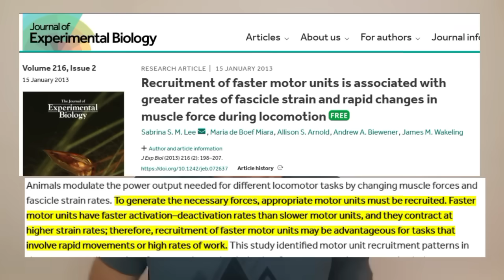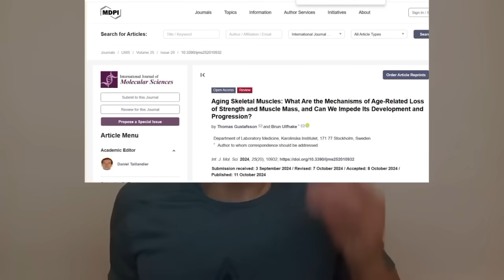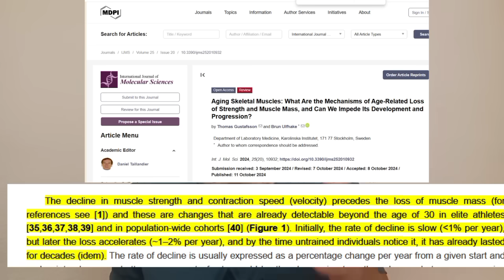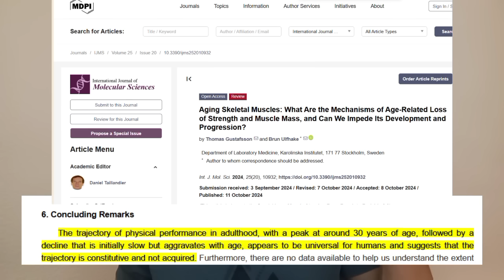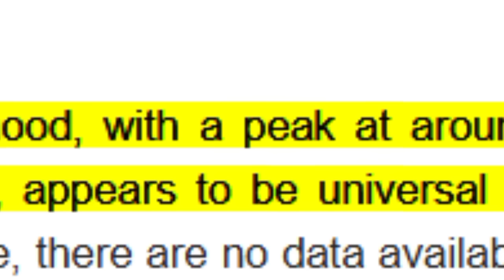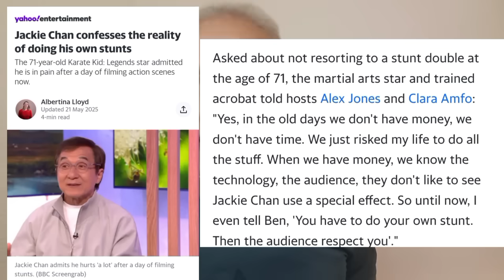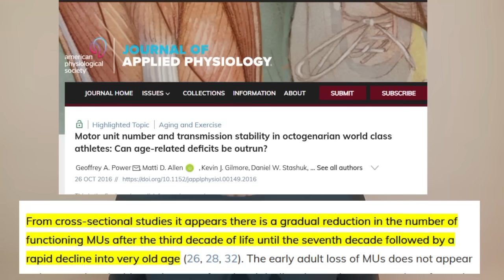Fast-Twitch Fantasy: Why Sports Can’t Stop Aging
Millions play sports. Millions slow down anyway.

In this video, I break the delusion: no sport — not martial arts, jump rope, tennis, or soccer, etc.—will save your motor units. You start losing fast motor units in your third decade of life. It’s universal. It’s inevitable.

The only way to fight it? Chaos. Multidirectional training. Neuromuscular reactivation.

— I Am Longevity

References:

- Aging Skeletal Muscles: What Are the Mechanisms of Age-Related Loss of Strength and Muscle Mass, and Can We Impede Its Development and Progression?

- Motor unit number and transmission stability in octogenarian world class athletes: Can age-related deficits be outrun?

- Recruitment of faster motor units is associated with greater rates of fascicle strain and rapid changes in muscle force during locomotion

- Jackie Chan confesses the reality of doing his own stunts